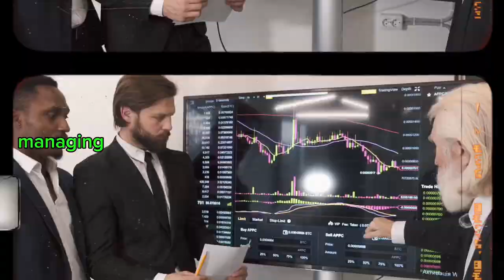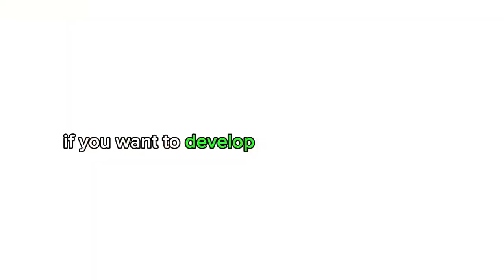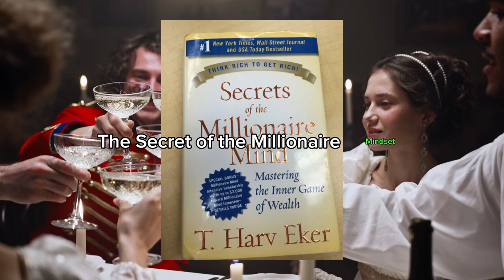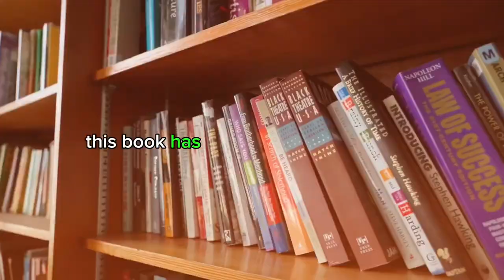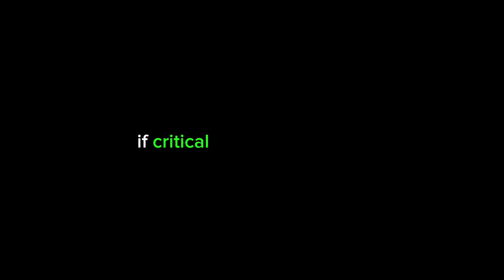UNLOCK PROSPERITY WITH THESE FIVE FINANCE BOOKS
📚 Unlock Your Financial Potential with These 5 Life-Changing Finance Books! 🌟

Are you ready to take charge of your financial future and achieve your wealth-building goals? In this video, we're spotlighting five exceptional finance books that have the power to reshape your mindset, enhance your financial knowledge, and set you on the path to prosperity.

"Rich Dad Poor Dad" by Robert Kiyosaki: Gain insights into the contrasting financial philosophies of two father figures and learn essential lessons about assets, liabilities, and the importance of financial education.
"Think and Grow Rich" by Napoleon Hill: Discover the timeless principles of success and wealth creation through this classic masterpiece, which delves into the power of mindset, visualization, and goal setting.
"The Intelligent Investor" by Benjamin Graham: Delve into the world of value investing with this essential guide that provides you with the tools to make informed investment decisions and navigate the volatile market landscape.
"The Millionaire Next Door" by Thomas J. Stanley and William D. Danko: Uncover the hidden traits and habits of self-made millionaires, gaining insights into how they accumulate wealth and make prudent financial choices.
"The Millionaire Mind" by Thomas J. Stanley: Continue your exploration of the millionaire mindset with this book, which delves deep into the psychology of wealth and unveils the specific thought patterns and behaviors that pave the way to financial success.
By immersing yourself in these transformative finance books, you're equipping yourself with the knowledge and inspiration needed to create a brighter financial future. Whether you're just starting your journey or looking to refine your financial strategies, these books offer a wealth of wisdom that can't be missed.